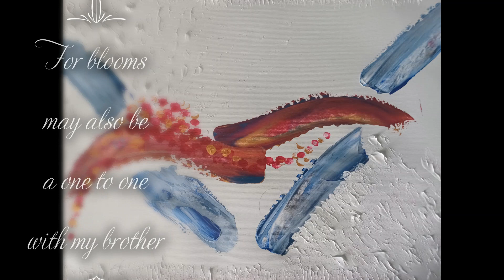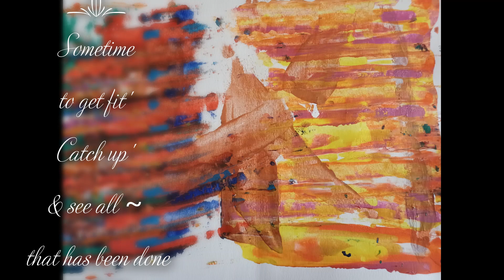SahaJa Blue Presents I Hope The Last Choice